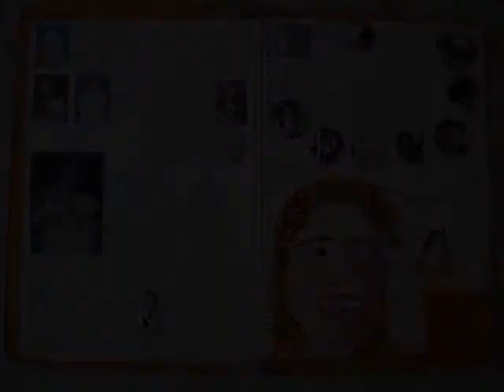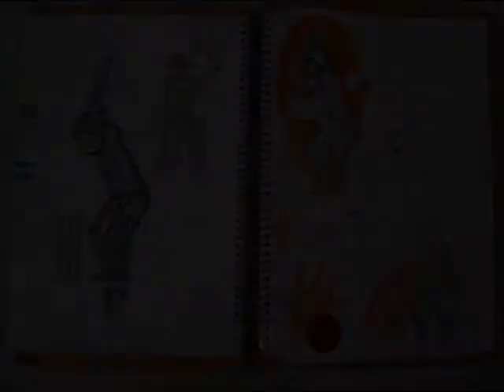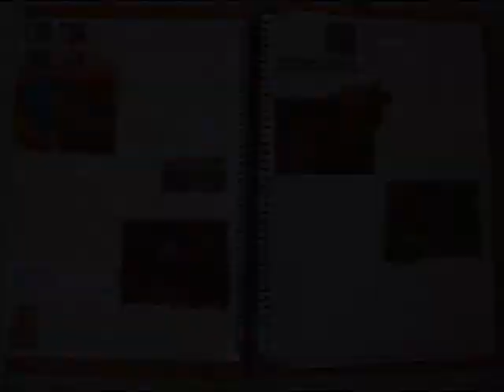10 minute sample of my work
A 10-minute sample of my work that demonstrates contrasting examples of expression and technique, made in the International Baccalaureate Visual Arts course during 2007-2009 at the Academia Britanica Cuscatleca in El Salvador.